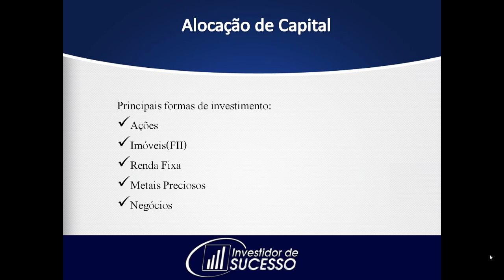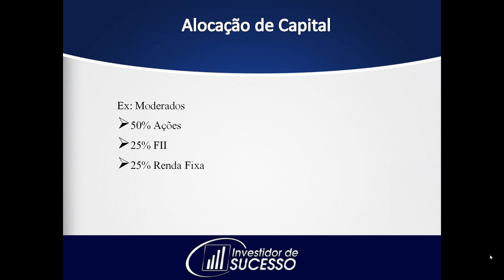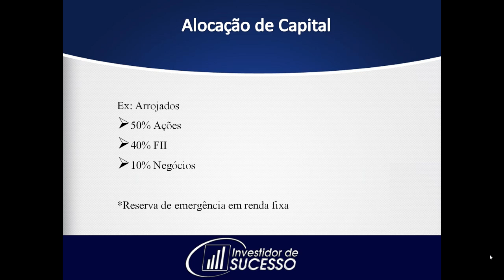Como Fazer a Alocação de Capital | Marcello Vieira